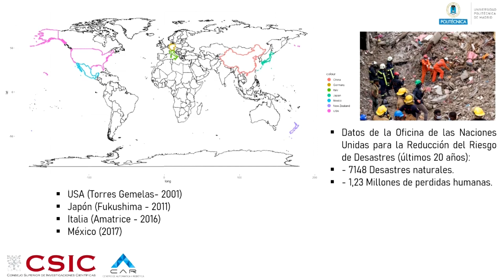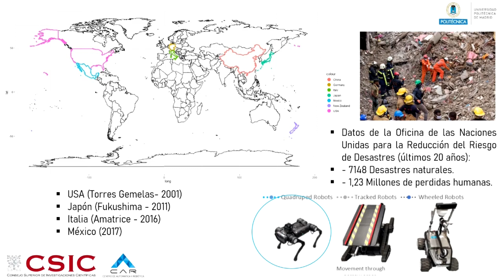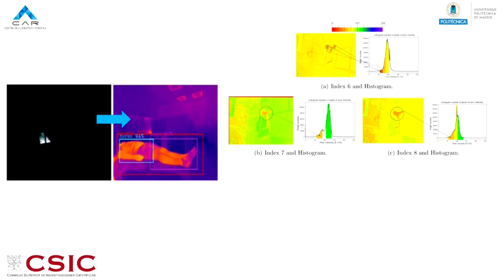IV Ed. Yo investigo - Christyan Mario Cruz: los Retos del Uso de Cuadrúpedos en Búsqueda y Rescate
Los robots cuadrúpedos están teniendo un gran auge y mi tesis doctoral busca analizar su implicación en el contexto de búsqueda y rescate, aprovechar sus capacidades de locomoción para moverse a través de terrenos irregulares y dotarlos de sistemas sensoriales y de manipulación para buscar, identificar y asistir a víctimas en entornos pos-desastre.

Este video forma parte de la IV edición del concurso "Yo investigo. Yo soy CSIC".